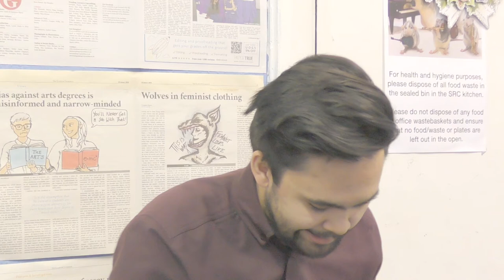Scott Kirby (Current VP Student Activities) interviews for SRC President